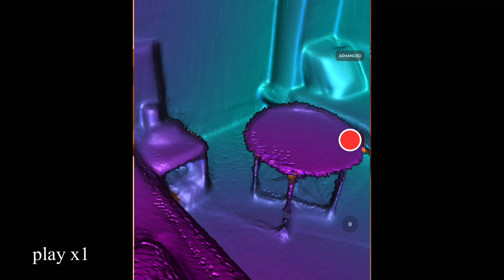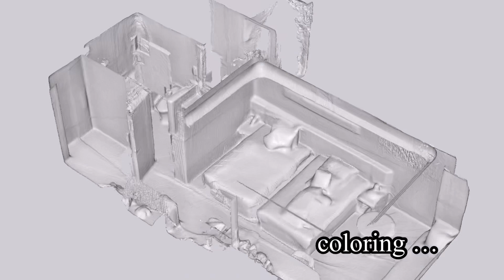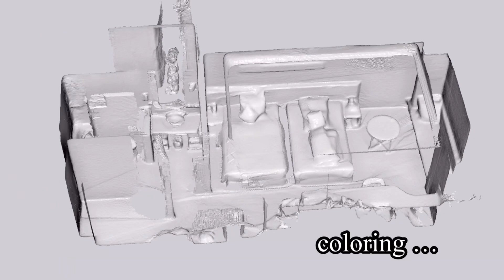Kyoto hotel before checkout (feat. 3d scanner app)